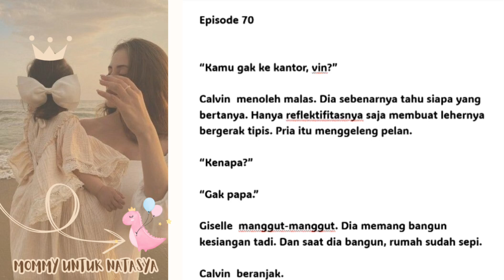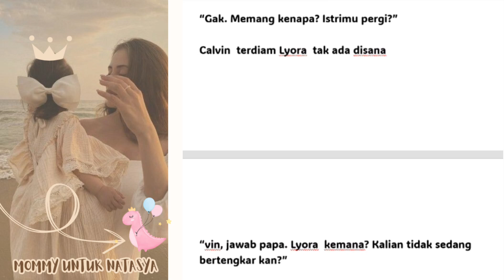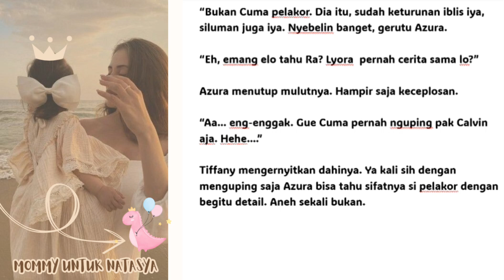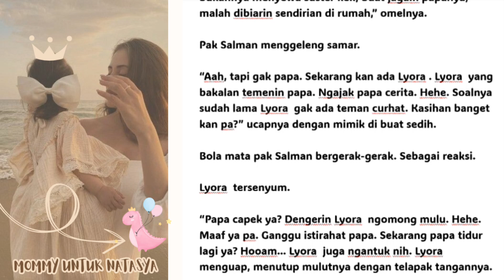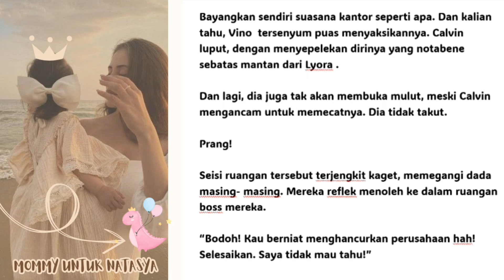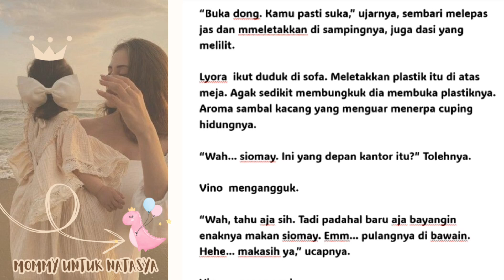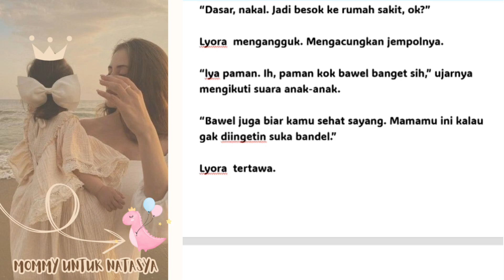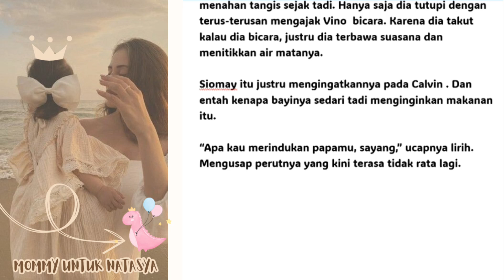mommy untuk Natasya episode 70